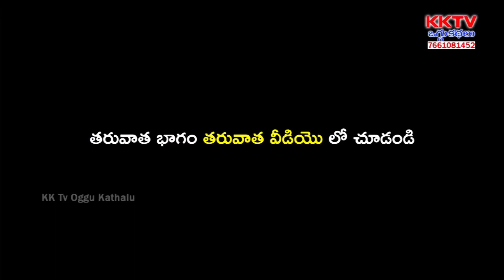బీరన్న బోనాల పండుగ కరీమాబాద్ | Beeranna Bonalu | అమరగొండ రాజయ్య - 9908284126 | KK Tv Oggukathalu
Watch బీరన్న బోనాల పండుగ కరీమాబాద్ | Beeranna Bonalu | అమరగొండ రాజయ్య - 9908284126 | KK Tv Oggukathalu,